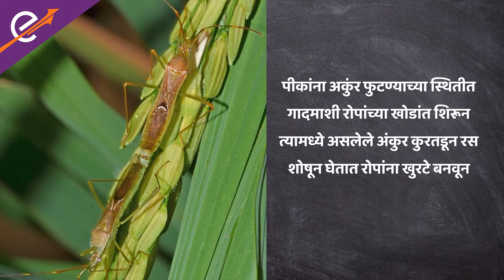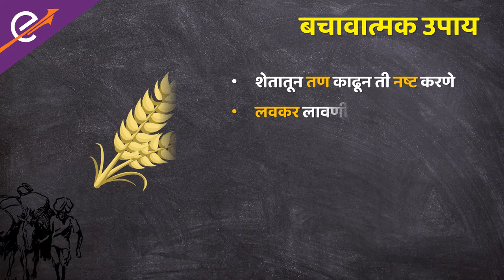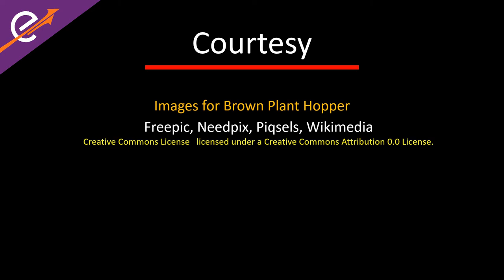भातावरील गादमाशी/भात बुडीचे व्यवस्थापन | Management of Gundhi Bug in Paddy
या ज्ञानवर्धक व्हिडीओद्वारे भातशेतातील गादमाशीच्या सततच्या धोक्याचा सामना करण्याचे मार्ग जाणून घ्या! गादमाशीचा भात पिकांवर होणारा परिणाम, उत्पादन कमी होणे, पानांचे नुकसान आणि आर्थिक परिणाम यासह अधिक माहिती मिळवा. वैज्ञानिक संशोधन आणि क्षेत्रीय कौशल्यातून व्यावहारिक आणि प्रभावी व्यवस्थापन धोरणांची श्रेणी शोधा. सांस्कृतीक पद्धतींपासून ते कीटकनाशकांच्या वापरापर्यंत, गादमाशीचा सामना करण्यासाठी मौल्यवान माहिती मिळवा. तुमच्या भातशेतीच्या गुंतवणुकीचे संरक्षण करण्यासाठी स्वतःला ज्ञान आणि साधनांनी सुसज्ज करा. व्हिडिओ पहा आणि आत्मविश्वासाने गुंधी बग आव्हानावर विजय मिळवा!

कृष-ई सहायक शी संपर्क साधा १८०० २६६ १५५५

Know the ways to tackle the persistent menace of Gundhi bugs in paddy fields with this enlightening video! Get more information of Gundhi bugs' impact on paddy crops, including yield loss, leaf damage, and economic implications. Discover a range of practical and effective management strategies from scientific research and field expertise. From cultural practices to insecticide applications, gain valuable insights on tackling Gundhi bugs head-on. Equip yourself with the knowledge and tools to protect your paddy crop investment. Watch now and conquer the Gundhi bug challenge with confidence!

Contact Krish-e sahayak at 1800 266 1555